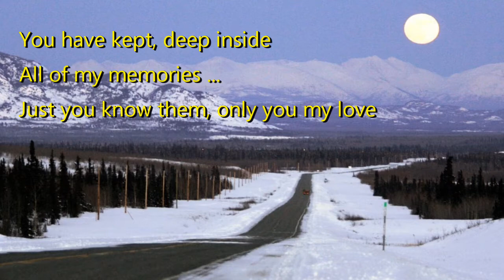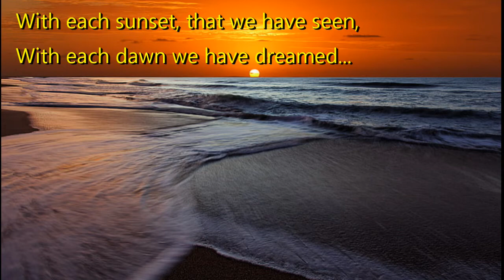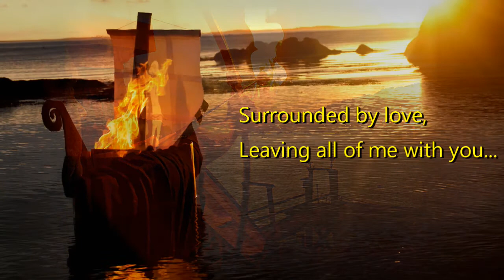"You" - A Love Song - Written By Marco Mendez, Sung By Anjulie Djearam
This beautiful song written By Marco Mendez tells the tale of the love between a Viking woman and her warrior husband. Beautifully sung by Anjulie Djearam, with lyrics written by Tania Avendaño.